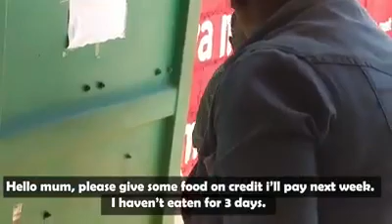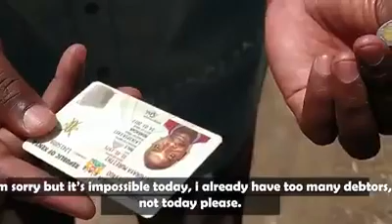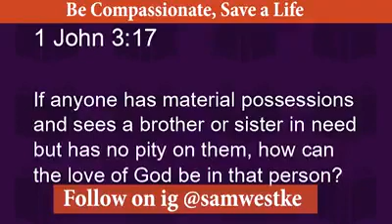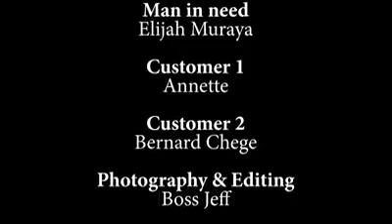LIVE: JAMAA KUFA DUKANI KISA KUGOMEWA MKOPO; MFANYABIASHARA AUWA KISA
Short movie